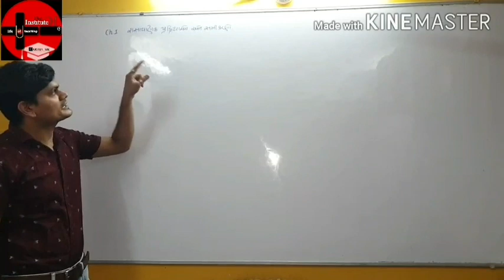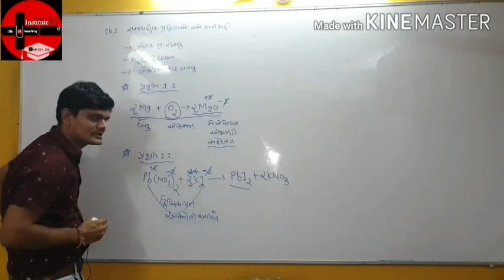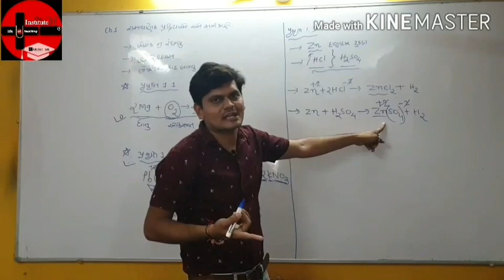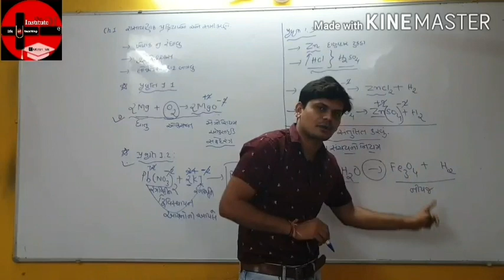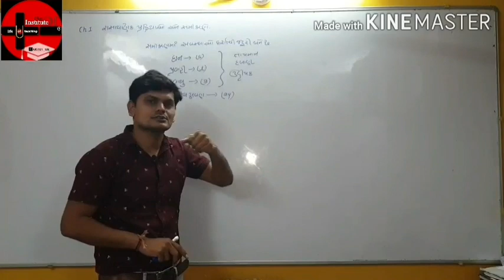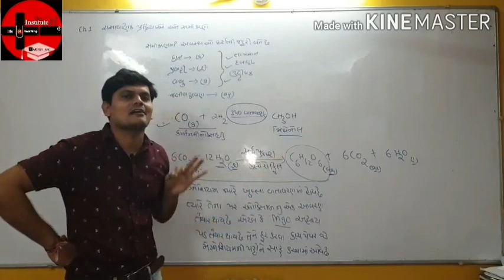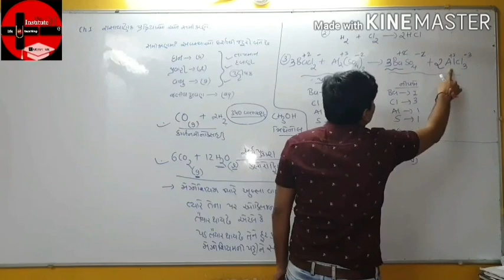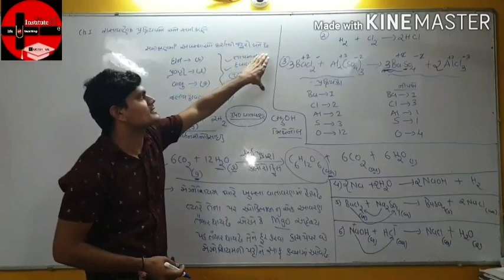STD:-10 SCIENCE વિજ્ઞાન CH:- 1 રાસાયણિક પ્રક્રિયાઓ અને સમીકરણ PART:- 1 By RAKESH SIR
The video has been made for   education purpose only. We have made this video by using our own content.   We have followed YouTube community guidelines properly. There is no  content in the video which violates community guidelines.

Please do the needful.